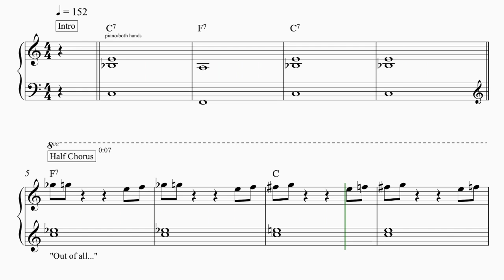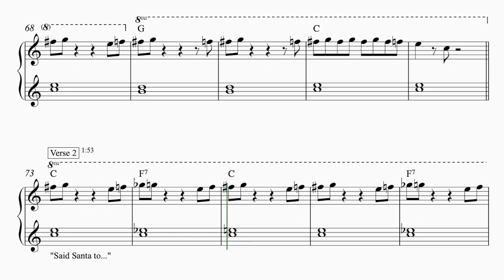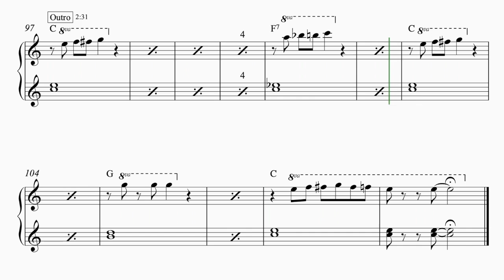Run Rudolph Run - Simplified Piano Play Thru with tab! Link to the tab Below!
Chuck Berry tune breakdown of the Piano part in this song!